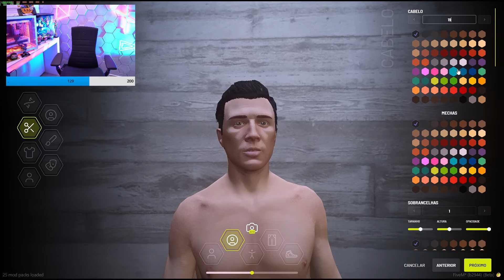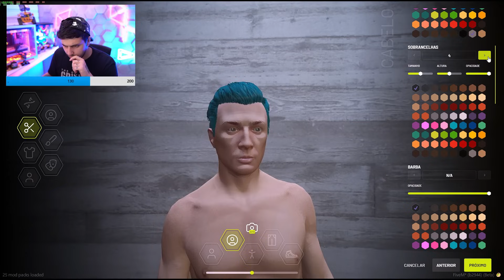ADM DO BAN VENDO O MC RYAN FAZER ANT RP | EP 218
GABEPEIXE | BLAKE | GTA RP | METROPOLE